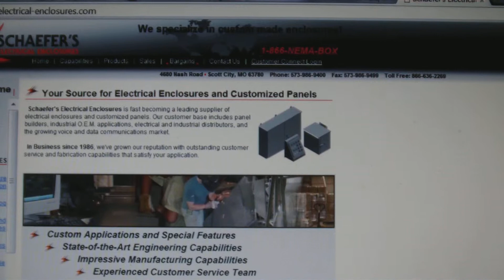Stainless Steel Electrical Boxes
Stainless electrical boxes by Schaefer's Electrical Enclosures.